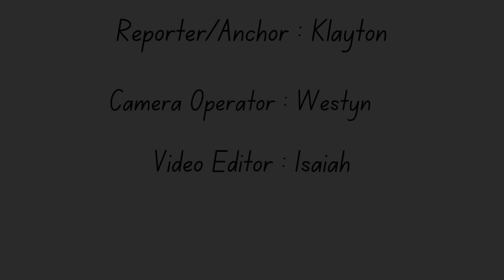Pizza Toppings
Reporter: Clayton